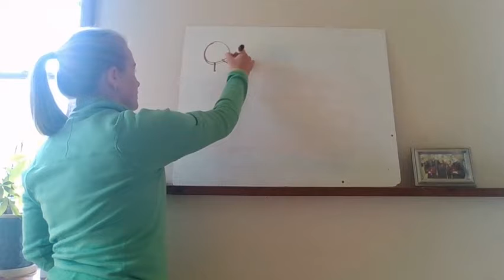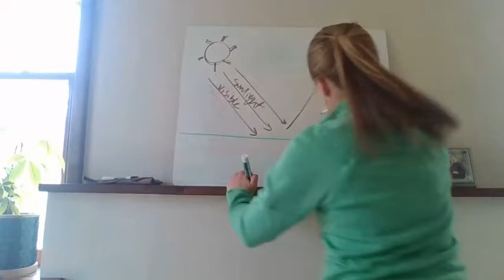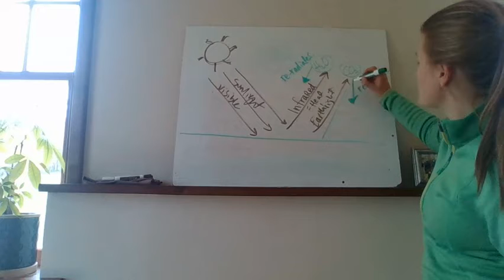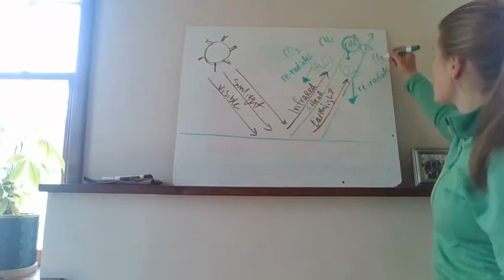Warm Up: Greenhouse Effect